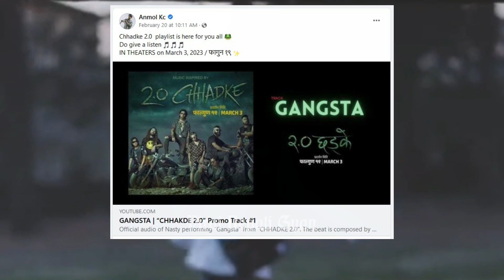2.0 CHADDKE GETS A KILLER SOUNDTRACKS FROM NASTY || NASTY CHHADKE 2.0 SONGS RELEASED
"CHHADKE 2.0 FULL MOVIE" SHOWS THE INTERNAL CONFLICTS AMONG DIFFERENT GANGS OF NEPAL. IT IS A GANGSTER MOVIE AND NEPALI RAPPER NASTY BRINGS PROMOTIONAL SONGS INSPIRED BY THE MOVIE.

Nigam Shrestha directs "2.0 Chhadke", a Nepali movie produced by Prashant Giri and DevKumar Shrestha. The film boasts a talented cast including Anmol kc, Resha Ale Magar, Rabin Tamang, Kamalmani Nepal, and more. Fans can watch movie at theaters on March 3, 2023 AD / Falgun 19, 2079 BS.